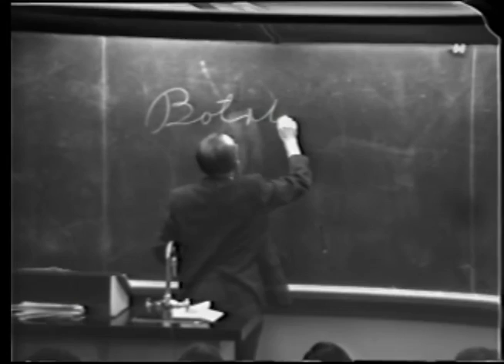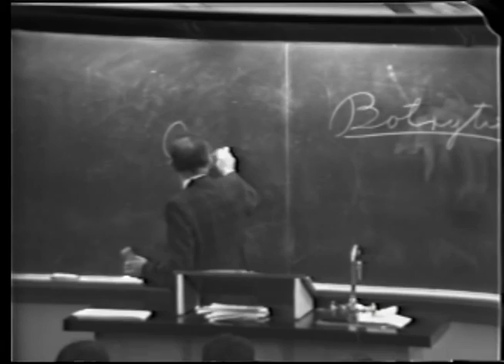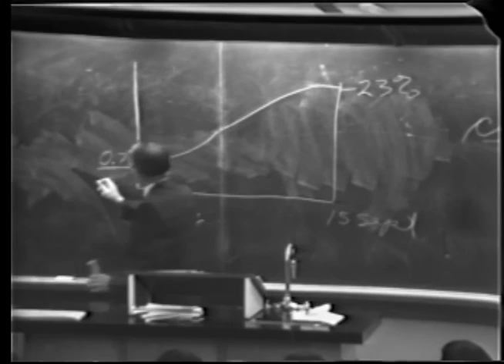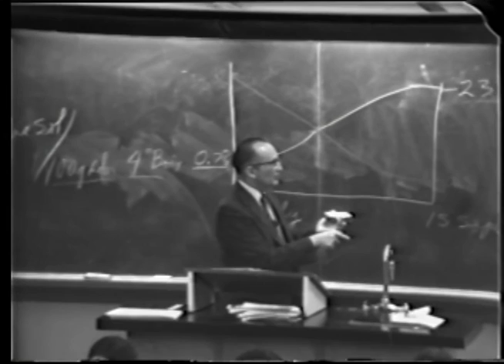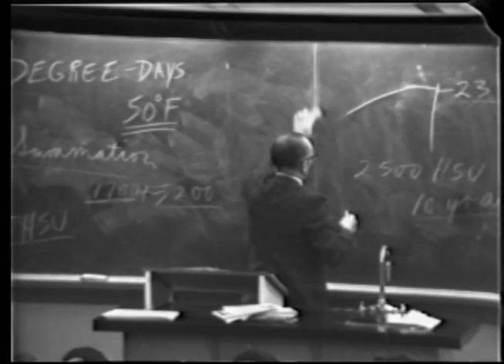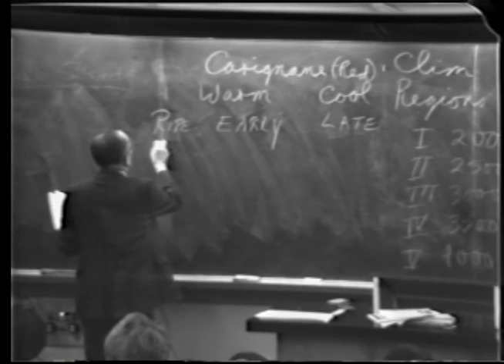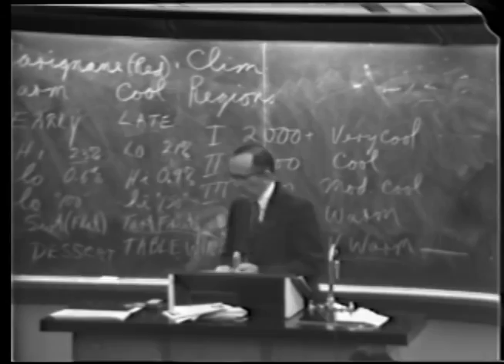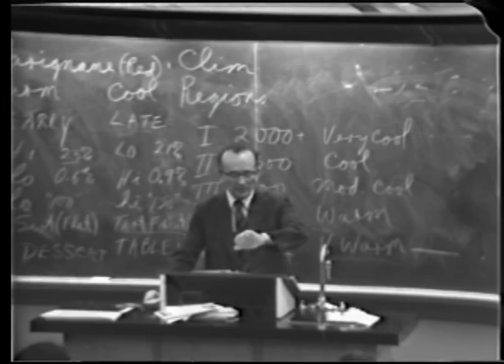Introduction to Winemaking: VEN3 Lecture5 - Vernon Singleton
An introduction to wine technology, including history, fermentation, production practices, wine types and the wine industry of California and other wine producing areas.

Instructor: Vernon Singleton
Dr. Vernon Singleton was professor of enology at UC Davis for four decades before retiring in July 1991. In 1965, he co-authored the field classic, “Wine: An Introduction for Americans” with colleague Maynard Amerine. In 1998, he and three colleagues received the Office International de la Vigne et du Vin (OIV) Prize in Oenology for their text, “The Principles and Practices of Winemaking.” In 2011, Singleton was inducted into the Vintners Hall of Fame for his research in wine maturation and barrel aging. In retirement, Singleton remained active within the wine community as a consultant and reviewer of books and papers for publication. Courses: VEN 3, VEN 219.